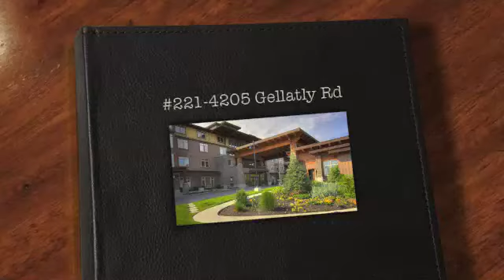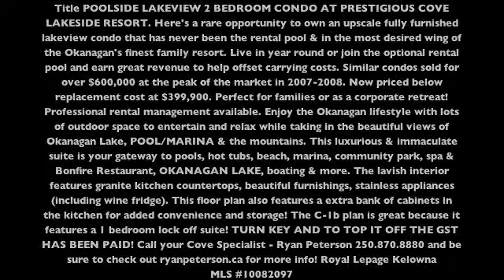#221-4205 Gellatly Rd.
POOLSIDE LAKEVIEW 2 BEDROOM CONDO AT PRESTIGIOUS COVE LAKESIDE RESORT. Here's a rare opportunity to own an upscale fully furnished lakeview condo that has never been the rental pool & in the most desired wing of the Okanagan's finest family resort. Live in year round or join the optional rental pool and earn great revenue to help offset carrying costs. Similar condos sold for over $600,000 at the peak of the market in 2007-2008. Now priced below replacement cost at $399,900. Perfect for families or as a corporate retreat! Professional rental management available. Enjoy the Okanagan lifestyle with lots of outdoor space to entertain and relax while taking in the beautiful views of Okanagan Lake, POOL/MARINA & the mountains. This luxurious & immaculate suite is your gateway to pools, hot tubs, beach, marina, community park, spa & Bonfire Restaurant, OKANAGAN LAKE, boating & more. The lavish interior features granite kitchen countertops, beautiful furnishings, stainless appliances (including wine fridge). This floor plan also features a extra bank of cabinets in the kitchen for added convenience and storage! The C-1b plan is great because it features a 1 bedroom lock off suite! TURN KEY AND TO TOP IT OFF THE GST HAS BEEN PAID! Royal LePage Kelowna MLS #10082097